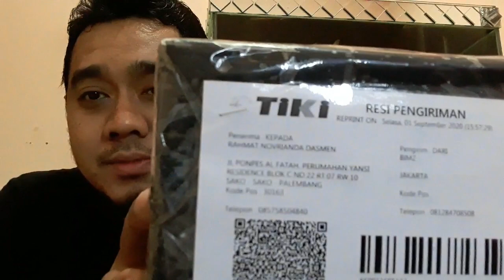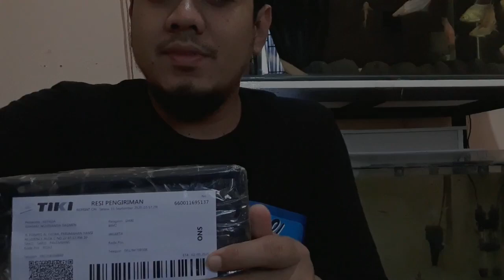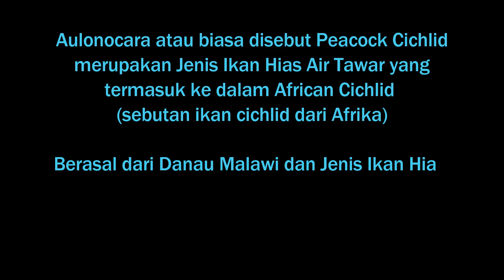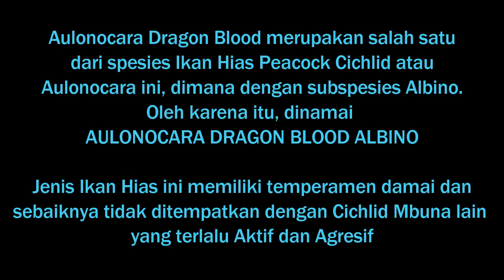UNIK !!! Darah Naga dari Bimz | Collect Unboxing #3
+++Jangan Lupa SOBAT+++